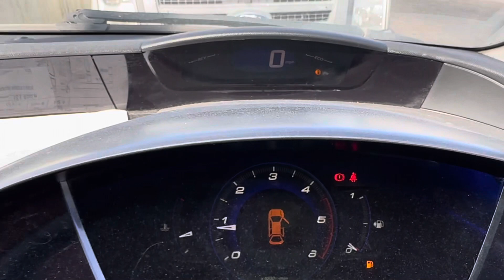Разборка Honda - Civic 2006-2012, 2.2 (VIN:SHHFK37408U004165) YM08MYD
Основные характеристики:
Год выпуска: 2008
Двигатель: N22A23504848
Объём двигателя: 2.2
Тип двигателя: Дизель
Коробка передач: КПП 6-ст.мех.(МКПП)
Кузов : Хэтчбэк 5 дв.
Смотри каталог запчастей Honda - Civic 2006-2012 на :
⏰ Режим работы колл-центра:
08:00 – 20:00 – ежедневно